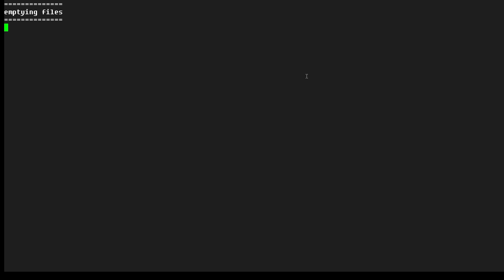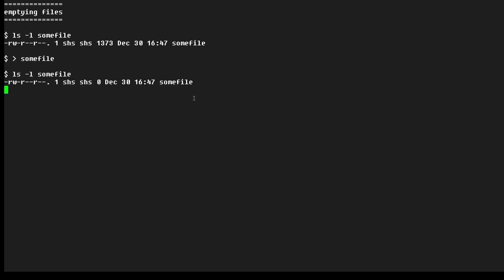How to empty a file in Linux without deleting the file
In this Linux tip, we’re going to look at the easiest way to empty a file of its contents while not deleting the file. All you have to do is point a greater-than sign at a file and its contents are removed.